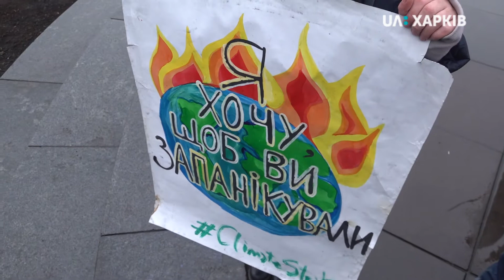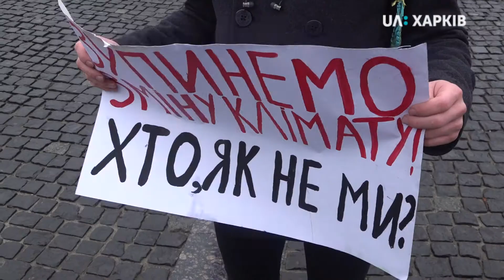29.11.2019. Страйк за клімат влаштували у центрі міста.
Звернути увагу на кліматичні зміни вимагали студенти біля пам'ятника Шевченкові. Акцію влаштували 29 листопада, у «Чорну п'ятницю»: у цей день магазини влаштовують розпродаж. Чого вимагали учасники – у сюжеті.